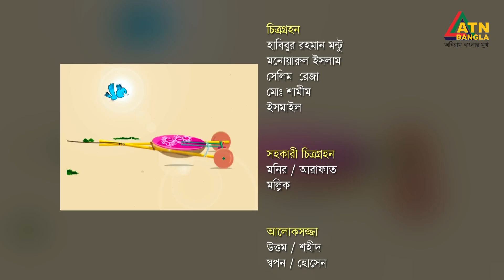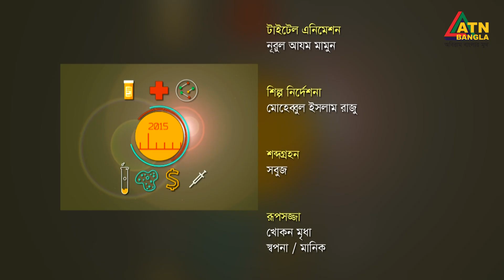চায়ের চুমুকে | অধ্যাপক ড.নাশিদ কামাল | সঙ্গীতশিল্পী ও লেখক | ভাবনা আহমেদ | Chayer Chumuke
প্রভাতী ম্যাগাজিন অনুষ্ঠান "চায়ের চুমুকে" | অধ্যাপক ড.নাশিদ কামাল | সঙ্গীতশিল্পী ও লেখক | ভাবনা আহমেদ | Chayer Chumuke  | ATN Bangla | 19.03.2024

পরিচালনা - ফয়সাল মাহমুদ ও মোস্তাক হোসেন